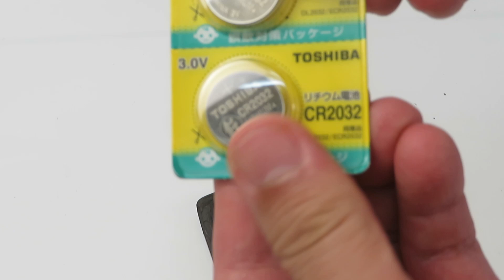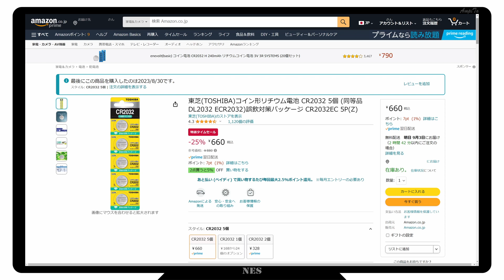トヨタ（TOYOTA）電子キー（リモコンキー・スマートキー）電池交換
トヨタ車のリモコンキー・スマートキーの電池交換手順について説明しています。

　交換作業には交換用電池(CR2032)とマイナスドライバーをご用意ください。

1.メカニカルキーを抜く
2.キーのケース（カバー）を開く
3.電池を交換して元に戻す

AmazonでCR2032を調べる